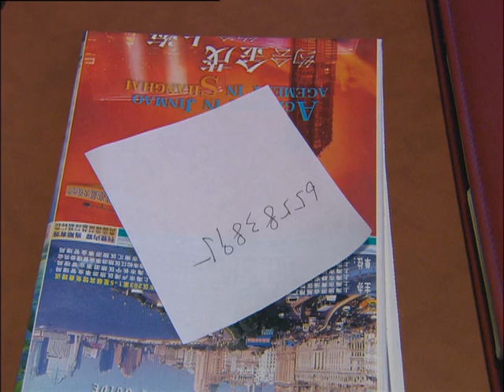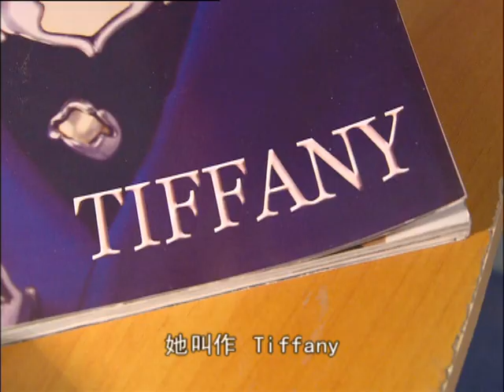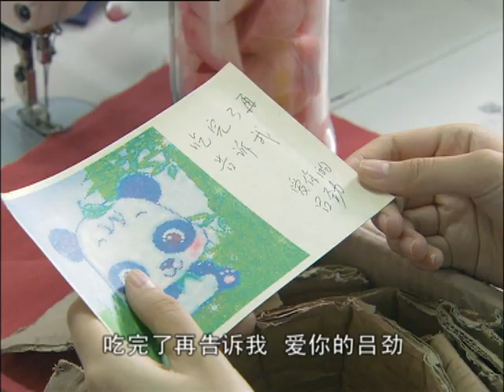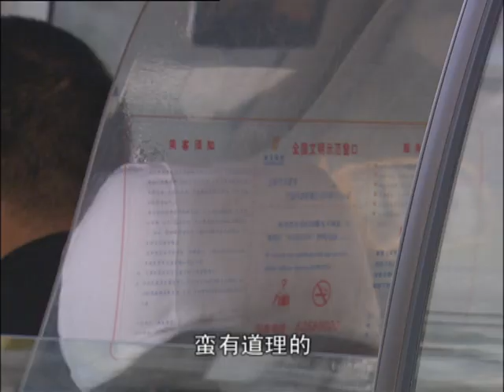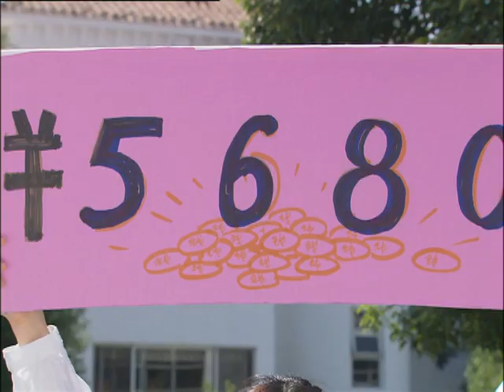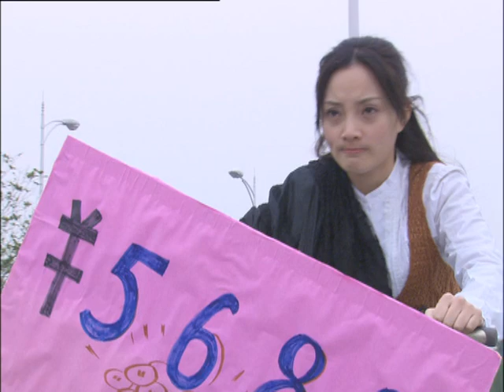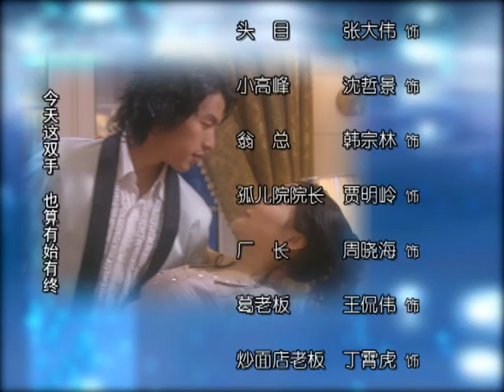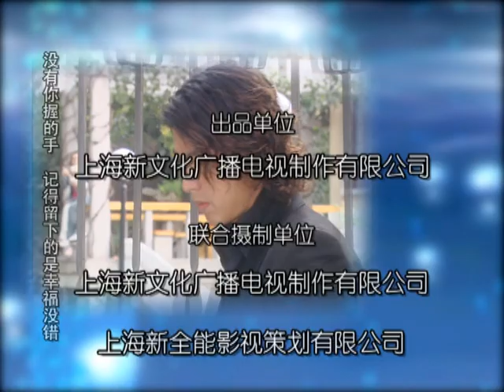麻雀爱上凤凰 | 来电奇缘 02 与梦中的白马王子不期而遇 (主演：李威，李小璐，洪小玲)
丁晓彤为了逃避父母安排与吕劲的婚礼，带着招娣来到上海寻求发展，却意外地从唐朝大饭店的楼上掉下来手机砸中招娣，晓彤接到一通绑架，高峰要求查探敌情与位置，晓彤一行人就勇敢地迎接这项任务，随后高峰来到上海，彼此在电话中用STEVEN与TIFFANY来昵称对方，STEVEN为了要答谢她，受到TIFFANY推托，因此STEVEN就等待着机会来报答TIFFANY，STEVEN就常打电话找TIFFANY，展开了一段电话情人。吕劲来到上海，晓彤与高峰、Larry在唱片行门口发生纠纷，吕劲见状就反击Larry，彼此就结下一段心结。晓彤应征兼差却意外找到高峰当小阿姨(女佣)，高峰受不了这位小阿姨一张嘴动不停，打电话问TIFFANY，TIFFANY建议方法是丢给她一大堆做不完的事，让她没空动那张嘴，晓彤却也没想到被自己整，此后这段漫长的麻雀爱上凤凰故事就此展开